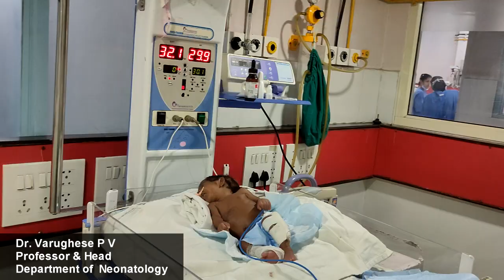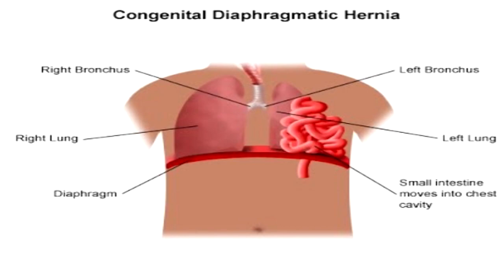ਸਮੇਂ ਤੋਂ ਪਹਿਲਾਂ ਪੈਦਾ ਹੋਏ 1.1 ਕਿਲੋ ਦੇ ਬੱਚੇ ਦੀ ਜਮਾਂਦਰੂ ਬਿਮਾਰੀ ਦਾ ਅਪ੍ਰੇਸ਼ਨ ਸੀ. ਐਮ. ਸੀ. ਵਿੱਚ ਸਫ਼ਲ ਹੋਇਆ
ਲੁਧਿਆਣੇ ਦੇ ਵਸਨੀਕ ਇਕ ਪਰਿਵਾਰ ਵਿੱਚ ਸਮੇਂ ਤੋਂ ਪਹਿਲਾਂ ਪੈਦਾ ਹੋਏ  1.1 ਕਿਲੋਗ੍ਰਾਮ ਵਜ਼ਨ ਦਾ ਬੱਚਾ ਜਮਾਂਦਰੂ ਡਾਇਆਫ੍ਰੈਗੈਟਿਕ ਹਰਨੀਆ ਨਾਮ  ਬਿਮਾਰੀ ਨਾਲ ਪੈਦਾ ਹੋਇਆ। ਇਹ ਹਰਨੀਆ ਬੱਚੇ ਸੱਜੇ ਪਾਸੇ ਸੀ। ਸੱਜੇ ਪਾਸੇ ਦਾ ਜਮਾਂਦਰੂ ਡਾਇਆਫ੍ਰੈਗੈਟਿਕ ਹਰਨੀਆ ਇਕ ਬਹੁਤ ਘੱਟ ਪਾਈ ਜਾਣ ਵਾਲੀ ਬਿਮਾਰੀ ਹੈ। ਇਹ ਬਿਮਾਰੀ ਇੱਕ ਲੱਖ ਬੱਚਿਆਂ ਵਿੱਚੋਂ ਦੋ ਜਾਂ ਤਿੰਨ ਨੂੰ ਹੀ ਹੁੰਦੀ ਹੈ। ਇਸ ਵਿੱਚ ਬੱਚੇ ਦੀ ਛਾਤੀ ਅਤੇ ਢਿੱਡ ਦੇ ਵਿੱਚਕਾਰ ਜਿਹੜੀ ਦੀਵਾਰ ਬਣੀ ਹੁੰਦੀ ਹੈ ਉਹ ਪੂਰੀ ਤਰਾਂ ਨਾਲ ਨਹੀਂ ਬਾਣੀ ਹੋਈ ਸੀ। ਜਿਸ ਕਰਕੇ ਬੱਚੇ ਦਾ ਜਿਗਰ ਅਤੇ ਅੰਤੜੀਆਂ ਛਾਤੀ ਵਿੱਚ ਸਨ। ਇਸ ਬੱਚੇ ਦਾ ਸਫ਼ਲ ਅਪ੍ਰੇਸ਼ਨ ਡਾਕਟਰ ਵਿਲੀਅਮ ਭੱਟੀ (ਮੁੱਖ ਪੈਡਿਆਟ੍ਰਿਕ ਸੁਰਜਨ) ਦੀ ਅਗੁਵਾਈ ਵਿੱਚ ਪੈਡਿਆਟ੍ਰਿਕ ਸਰਜਰੀ ਟੀਮ ਡਾਕਟਰ ਵਿਸ਼ਾਲ ਮਾਇਕਲ ਅਤੇ ਡਾਕਟਰ ਚਿਤਰੇਸ਼ ਚੌਧਰੀ ਵਲੋਂ ਕੀਤਾ ਗਿਆ। ਇਸ ਤੋਂ ਬਾਅਦ ਬੱਚੇ ਨੂੰ 50 ਦਿਨਾਂ ਲਈ ਨਵਜਾਤ ਬੱਚਿਆਂ ਦੇ ਆਈ. ਸੀ. ਯੂ. (NICU) ਵਿੱਚ ਡਾਕਟਰ ਪੀ. ਵੀ. ਵਰਗਿਸ (ਮੁੱਖ NICU) ਦੀ ਦੇਖਭਾਲ ਵਿੱਚ ਰੱਖਿਆ ਗਿਆ। ਹੁਣ ਇਹ ਬੱਚਾ ਠੀਕ ਹੋਣ ਤੋਂ ਬਾਅਦ ਆਪਣੇ ਘਰ ਚੱਲ ਗਿਆ ਹੈ।
ਡਾਕਟਰ ਵਿਸ਼ਾਲ ਮਾਇਕਲ ਨੇ ਦੱਸਿਆ ਕਿ ਅਜਿਹੇ ਦੁਰਲੱਭ ਜਮਾਂਦਰੂ ਬਿਮਾਰੀਆਂ ਦਾ ਇਲਾਜ ਹਸਪਤਾਲ ਦੇ ਬੱਚਿਆਂ ਦੀ ਸਰਜਰੀ ਵਿਭਾਗ ਵਿੱਚ ਸਫਲਤਾਪੂਰਵਕ ਕੀਤੀਆਂ  ਜਾਂਦੀਆਂ ਹਨ। ਸਾਡੇ ਕੋਲ ਇੱਕ ਸਮਰਪਿਤ ਐਨ.ਆਈ.ਸੀ.ਯੂ ਅਤੇ ਪੀ.ਆਈ.ਸੀ.ਯੂ ਵੀ ਹੈ ਜੋ ਬਿਮਾਰ ਬੱਚਿਆਂ ਦੀ ਦੇਖਭਾਲ ਲਈ ਪੂਰੀ ਤਰ੍ਹਾਂ ਨਾਲ ਕੀਤੀ ਜਾਂਦੀ ਹੈ। ਇਹਨਾਂ ਵਿਭਾਗਾਂ ਵਿੱਚ ਬੱਚਿਆਂ ਲਈ ਵੈਂਟੀਲੇਟਰ ਅਤੇ ਬੱਚਿਆਂ ਦੀ ਬਿਮਾਰੀ ਸੰਮਬੱਧਤ ਹਰ ਪ੍ਰਕਾਰ ਦੇ ਉਪਕਰਣ ਮਜੂਦ ਹਨ।

Preterm child weighing 1.1kg with rare congenital malformation operated successfully at CMC & H.

A preterm child weighing 1.1 kg was born with right sided congenital diaphragmatic hernia. Diaphragmatic hernia is a rare congenital malformation in which, wall between chest and abdomen is not formed and child had liver and intestine in chest. Incidence of right sided diaphragmatic hernia is 2-3 per 1 lakh births. Child was operated successfully by Paediatric Surgery team led by Dr. William Bhatti, including, Dr. Vishal Michael and Dr. Chitresh Chaudhary. Post surgery child was kept in Neonatal ICU under care of Dr. PV Verughese and was discharged yesterday in a stable condition.
Such rare congenital malformations are usually operated successfully in our Department of Paediatric surgery. We also have a dedicated NICU and PICU which is fully equipped to take care of sick children.